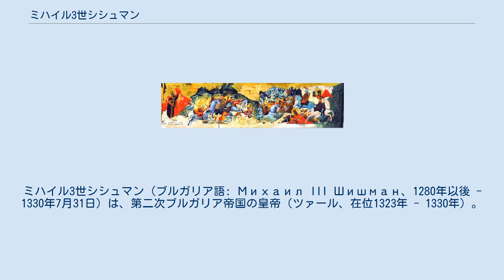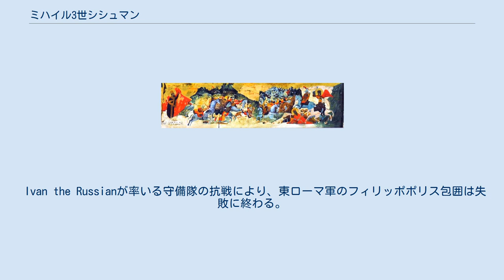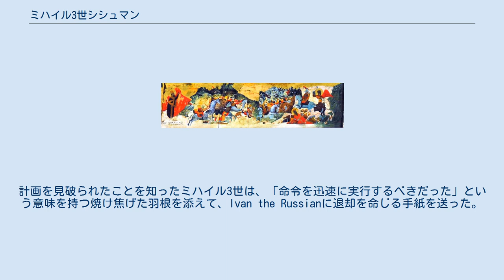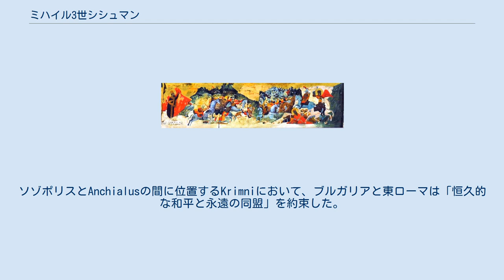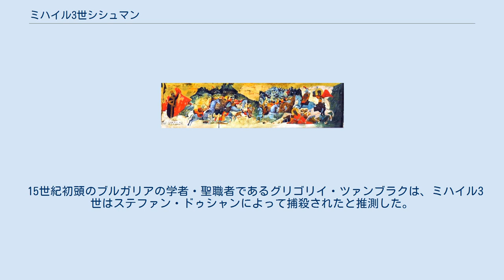ミハイル3世シシュマン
ミハイル3世シシュマン（ブルガリア語: Михаил III Шишман、1280年以後 - 1330年7月31日）は、第二次ブルガリア帝国の皇帝（ツァール、在位1323年 - 1330年）。
正確な生年は不明であるが、1280年から1292年の間に生まれたと考えられている。
 ミハイル3世は第二次ブルガリア帝国の最後の王朝であるシシュマン朝の建国者であるが、即位直後にはアセンの名前を名乗り、第二次ブルガリア帝国最初の王朝であるアセン朝との繋がりを強調した。
 ミハイル3世は精力的かつ野心的な君主であり、敵対する東ローマ帝国とセルビア王国に硬軟織り交ぜた外交政策を展開したが、1330年7月28日のヴェルブジュドの戦いで敗れ、陣没した。
バルカン半島におけるブルガリア帝国の政治的・軍事的覇権の回復を目指して活動し、また東ローマ帝国の首都コンスタンティノープルの占領を試みた最後の中世ブルガリア世界の君主だった。
 彼の死後、子のイヴァン・ステファン、次いで甥のイヴァン・アレクサンダルが跡を継ぎ、イヴァン・アレクサンダルはミハイル3世の政策を翻してセルビアと同盟を結んだ。
 14世紀初頭のブルガリア帝国の支配領域 1280年から1292年の間にヴィディンのデスポト・シシュマンの子として生まれる。
母は尊厳公（セヴァストクラトル）ペタルとアセン家出身のブルガリア皇帝イヴァン・アセン2世の娘アンナ・テオドラとの間の娘である。
テルテル家出身の皇帝テオドル・スヴェトスラフとゲオルギ2世テルテルは遠戚にあたる。
 13世紀中葉からヴィディンとその一帯は強力なブルガリア人領主の統治下でブルガリア帝国から半ば独立した状態になり、ヤコブ・スヴェトスラフ（1276年/77年没）、シシュマン、ミハイル3世らがヴィディンを支配していた。
シシュマン親子はテオドル・スヴェトスラフからdespotēsの高位を授与され、同時代のヴェネツィアの史料はミハイル3世を「ブルガリアのデスポト、ヴィディンの君主」と呼んでいた。
 1292年にミハイル3世の父シシュマンがセルビア王ステファン・ウロシュ2世ミルティンと和約を結んだ後、1298年（1299年）にミハイル3世はウロシュ2世の娘アンナ・ネダと結婚する。
 ウロシュ2世の死後、ミハイル3世はブルガリア帝国の首都タルノヴォにおいて積極的に政治活動に参加することができるようになった。
間も無くミハイル3世は宮廷の有力貴族の一員に加わり、1323年に若いゲオルギ2世が子を遺さず没すると、ミハイル3世は貴族たちによって皇帝に擁立される。
ミハイル3世が皇帝に擁立された理由について、何人かの歴史家たちは彼が貴族たちに擁立されたのはアセン家の血を引いているためであり、貴族たちにアセン家に代わる新たな王朝の創始者を選出する意図は無かったと推測している。
 ミハイル3世の皇帝即位後、彼の義兄弟であるベラウルがヴィディンの統治者の地位を継承した。
 ゲオルギ2世の急死はブルガリアに混乱と動揺をもたらし、東ローマ皇帝アンドロニコス3世はブルガリアの窮地を好機ととらえた。
東ローマ軍はトラキア北部に侵入し、ヤンボル、ソゾポル（ソゾポリス）などの重要な都市を占領した。
東ローマの侵攻と同時に、かつてのブルガリア皇帝の兄弟スミレツの兄弟ヴォイシルはブルガリアの領主でありながら東ローマに与し、クランを本拠地としてスリヴェンからKopsisに至る範囲のバルカン山脈とスレドナ・ゴラ山脈の間の峡谷部を支配した。
アンドロニコス3世がフィリッポポリス（現在のプロヴディフ）に包囲を敷いている時、新たに即位したミハイル3世はアンドロニコスを迎撃するため南に進軍した。
 Ivan the Russianが率いる守備隊の抗戦により、東ローマ軍のフィリッポポリス包囲は失敗に終わる。
東ローマ軍がフィリッポポリスに引き付けられている間、ミハイル3世は北東トラキアに進軍して奪われた都市を解放し、東ローマ軍を撤退に追いやった。
 ミハイル3世はアンドロニコス3世の軍を撤退させることができたものの、フィリッポポリスはブルガリア側の守備の隙をついた東ローマ軍によって占領される。
フィリッポポリスの喪失にもかかわらずミハイル3世はヴォイシルを破り、1324年に前年まで東ローマの下に置かれていた北・北東トラキアの支配を回復した。
同年、ミハイル3世はマリツァ川下流域の東ローマ領に侵入する。
十分な兵力を集められなかったアンドロ...